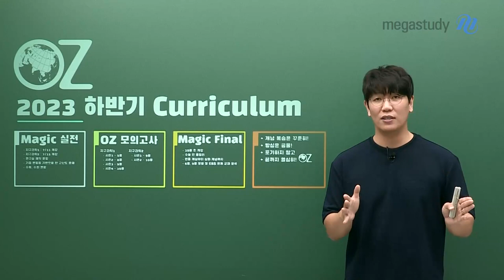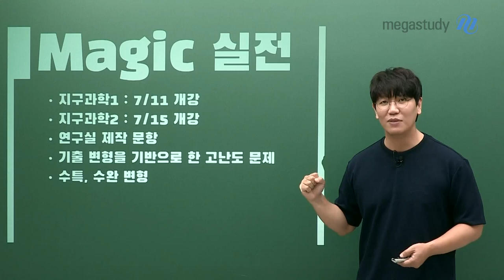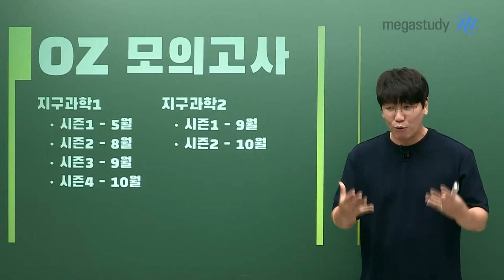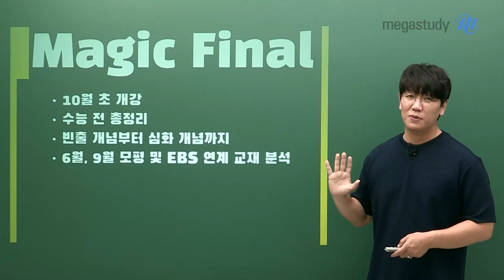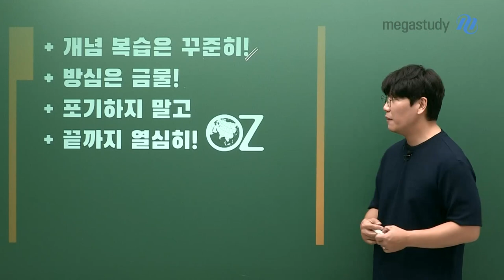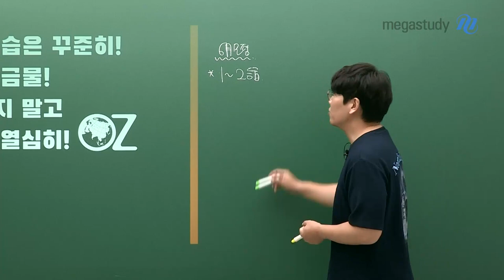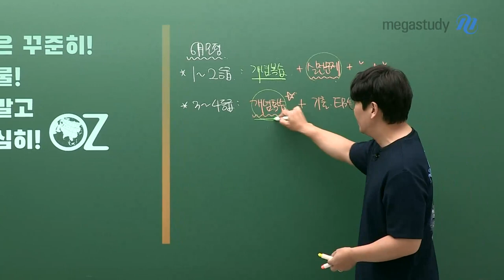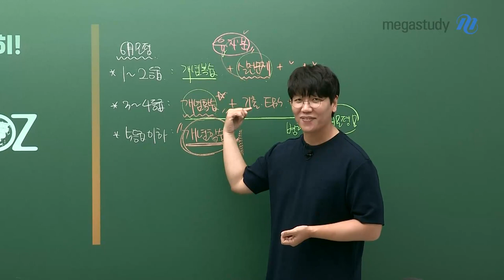[메가스터디] 지구과학 오지훈쌤 - 2023 OZ 지구과학 하반기 커리큘럼 가이드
[2023 OZ 하반기 커리큘럼 안내]

# MAGIC 실전
- 지구과학l : 7/11(월) 개강
- 지구과학ll : 7/15(금) 개강
- 연구실 제작 문항
- 기출 변형을 기반으로 한 고난도 문제
- 수특, 수완 변형
*필요하다면, 개념과 유자분을 병행해서 듣는 것도 주저하지 마세요.

# OZ 모의고사
- 지구과학l 시즌1~시즌4
ㄴ시즌1 출시 완료 / 시즌2 8월 예정 / 시즌3 9월 예정 / 시즌4 10월 예정

- 지구과학ll 시즌1~시즌2
ㄴ시즌1 9월 예정 / 시즌2 10월 예정

# MAGIC FINAL
- 10월 초 개강
- 수능 전 총정리
- 빈출 개념부터 심화 개념까지 정리
- 6월, 9월 모평 및 EBS 연계 교재 분석

[OZ쌤의 하반기 학습 조언]
- 개념 복습은 꾸준히!  방심은 금물! 포기하지 말고 끝까지!

[OZ쌤의 하반기 권장 학습법]
- 6월 모평 기준 1등급~2등급 : 개념 복습은 스스로+실전 문제 수강 (유자분 병행)
- 6월 모평 기준 3등급~4등급 : 개념 복습 필수 (취약한 부분/주제 집중 복습 or 필요하다면 무게감 있는 전 범위 복습)
                                               + 기출, EBS, 실전 문제 병행
- 6월 모평 기준 5등급 이하 : 9월 모평 전까지 개념 학습 무조건 끝내기

2023학년도 하반기에도 OZ쌤이 앞장서서 달려나갈 테니 여러분들도 뒤처지지 말고, 잘 따라와 주세요!